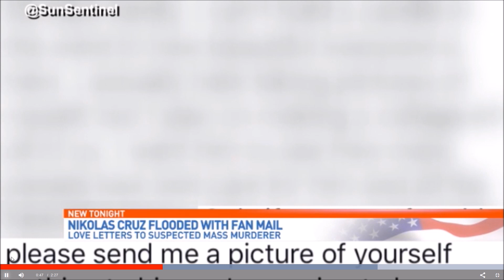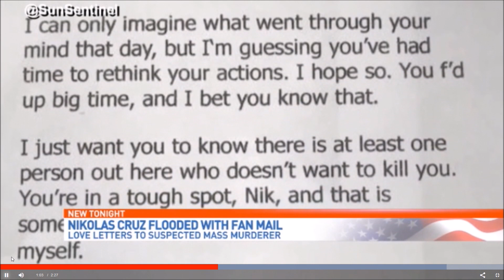Parkland School Shooter Gains Fans From Behind Bars